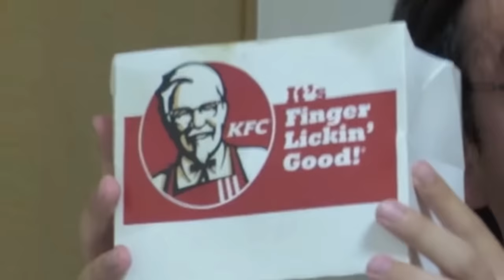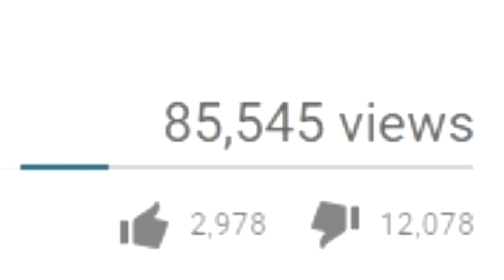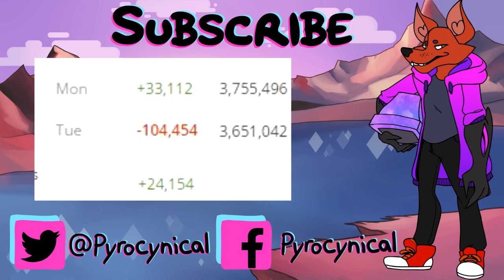CRAZY YOUTUBER WANTS TO KILL FILTHY FRANK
Game ► Serious Sam 3